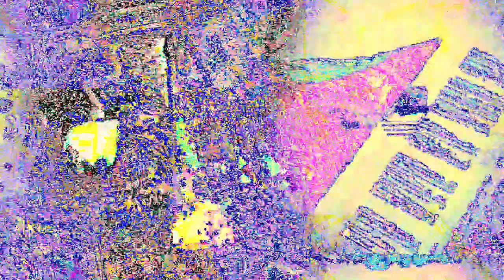[EPILEPSY WARNING] Movie 23 03 18 13h04m20s *Photosensitivity Warning*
Risky music and art-videos, I will respond to all the questions posted on my vidoes.